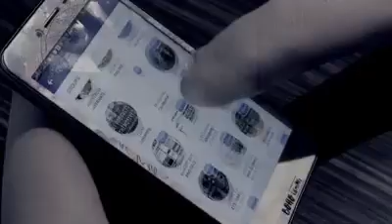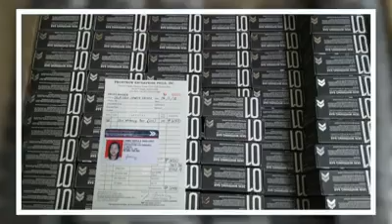PWD CHARIZZ IS PROUD FRONTROW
Charizz, a single parent na ginagawa ang Frontrow kahit may kapansanan at walang hahadlang sa kanya sa pag abot ng mga pangarap.